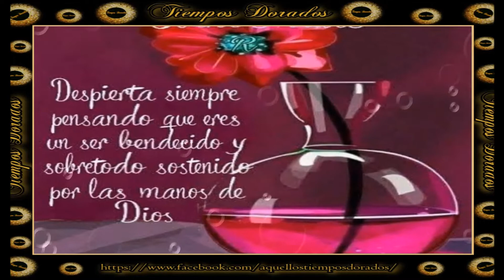INICIO DE SEMANA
¡Hermoso inicio de semana para todos!